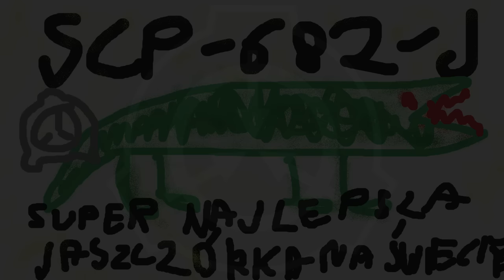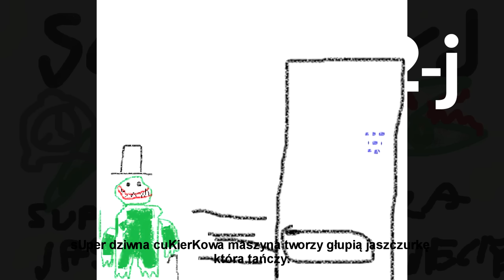SCP-682-J - Albert, SUPER NAJLEPSZA JASZCZÓRKA NA ŚWIECIE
NAJLEPSZA JASZCZÓRKA NA ŚWIECIE JEST NALEPSZA!!!
On jest taki fajny i jest nie śmiertelny i bardzo go lubię.

I wejdź na NAJLEPSZEGO DISCORDA NA ŚWIECEI!!! Jest prawie tak fajny jak JASZCZÓRKA!

A tu jest ta śmieszna muzyka co ją słychać!